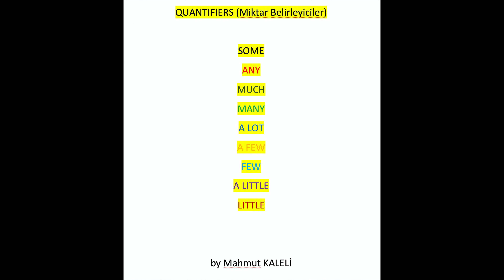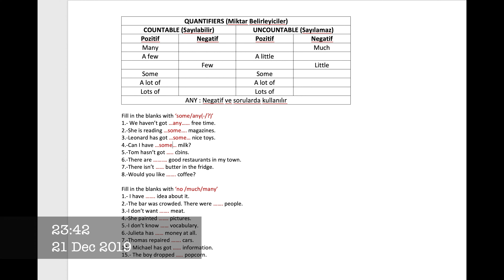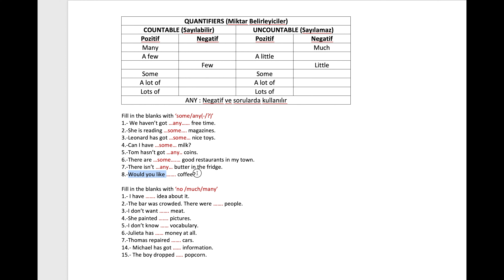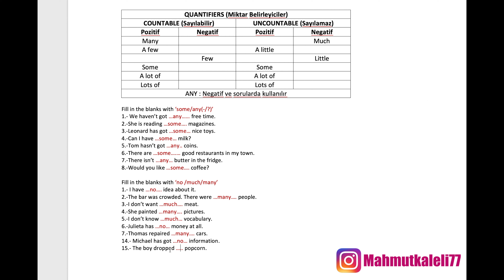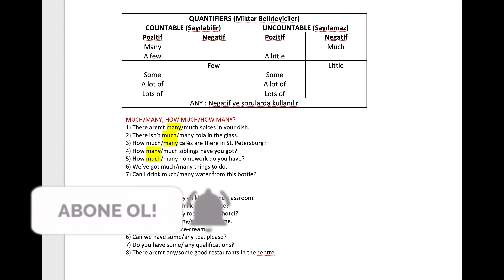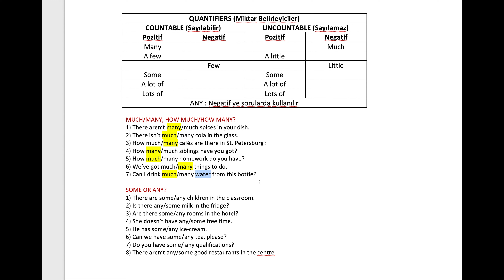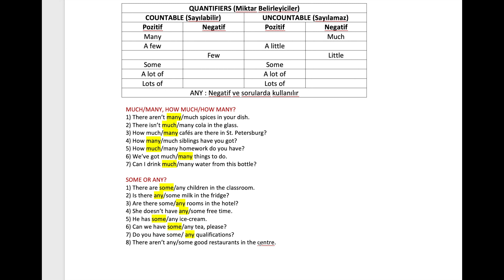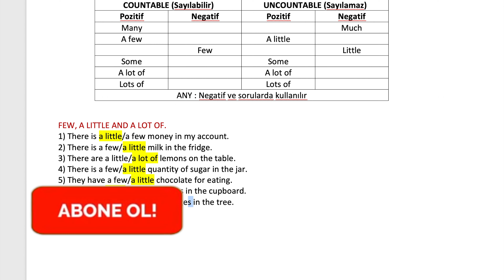Some Any No Much Many Quantifiers - Miktar Belirleyiciler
Örneklerle kısa bir ders anlatımı...